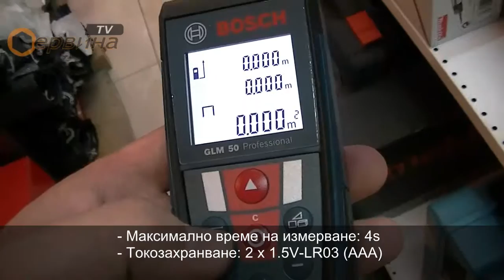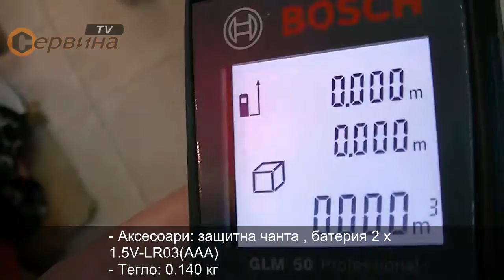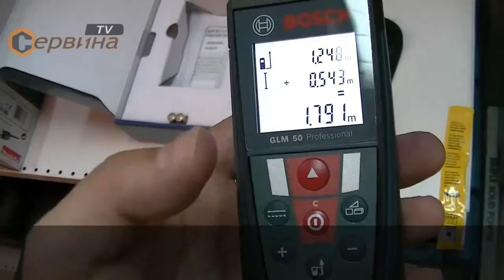Лазерна ролетка Bosch GLM 50 0601072200 - 50м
- Лазерен далекомер със среден радиус на действие
- Многобройни лесни за обслужване измервателни функции за бързо и точно изчисление на дължини,площи
- Здрав за използване на строителната площадка, защита от прах и водни пръски вода IP54
- Идеален за работа на открито и закрито за разстояния до 50м
- Оптимални резултати от работата, чрез висока точност на измерване
- Цялостна защита от противоплъзгащо покритие